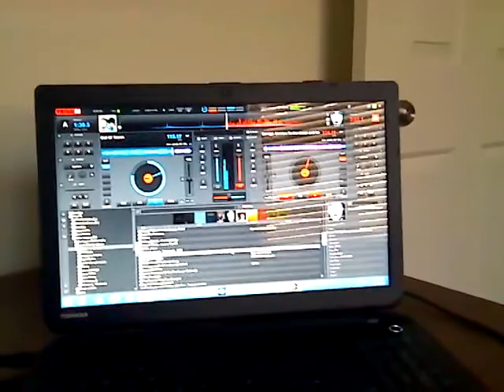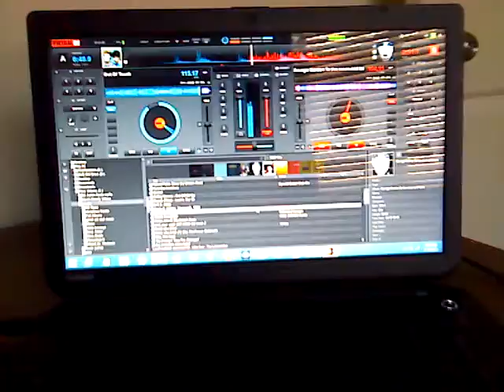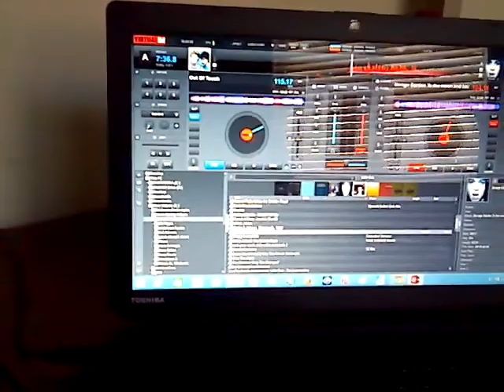Did a test show and loved it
Well some video of the test show :)